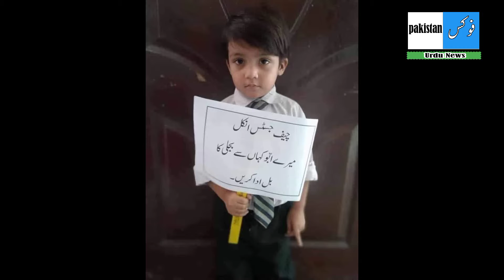WAPDA officials have found a way to avoid the public and prepared a strategy. The Iranian ambassador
واپڈا اہلکاران نے عوام سے بچنے کا طریقہ ڈھونڈ لیا حکمت عملی تیار ۔ ایرانی سفیر نے پاکستان کو بڑی آفر دے دی
WAPDA officials have found a way to avoid the public and prepared a strategy.  The Iranian ambassador gave a big offer to Pakistan

covid in the czech republic,easy way to get driving license,travel restrictions czech republic,czech republic travel vlog,state & public owned enterprises,prospects and challenges for pakistan,center for global & strategic studies,czech republic,dress to impress,how to find job in dubai,job interview basic questions and answers,nursing interview strengths and weaknesses,the platform by cgss,the tendering process,tips to find jobs in uae,pakistan debt to china